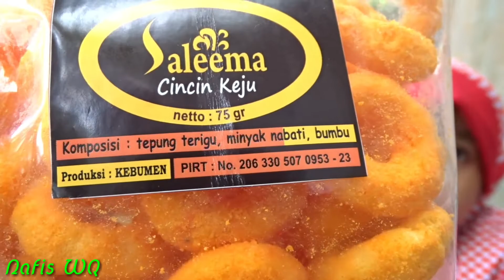JAJANAN CEMILAN FAVORIT DI MALL 💟 Review Cemilan Cincin Keju Snack Enak, Gurih, Jajanan Jadul 90an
Asyik nafis mau nyobain Jajanan cemilan favorit di mall pusat belanja nih, namanya seleema cincin keju, enak rasanya, gurih dan renyah, jajanan cemilan ini sangat ramai di mall kota nafis, pas banget buat di makan waktu santai sambil di temani secangkir teh, kalau kalian suka jajan cemilan apa? komentar di bawah ya